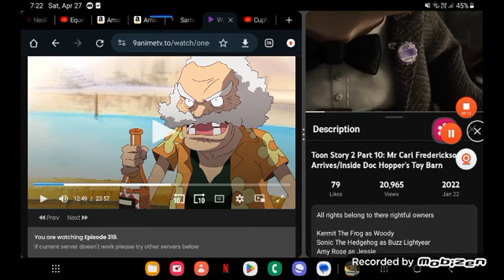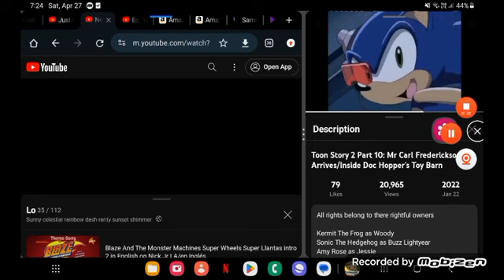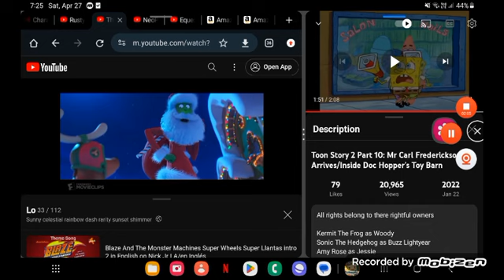toon story 2 part 10